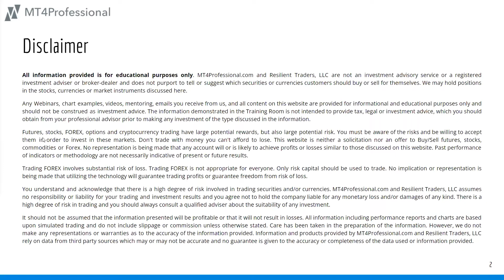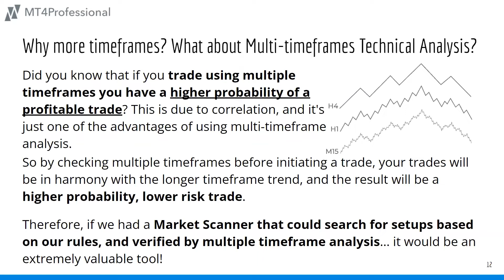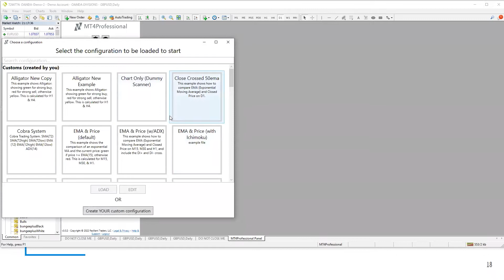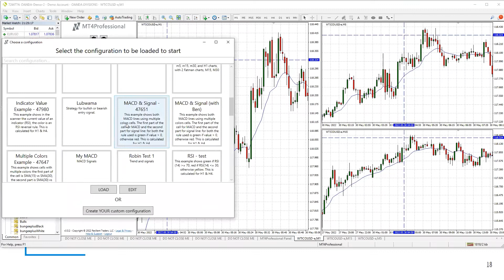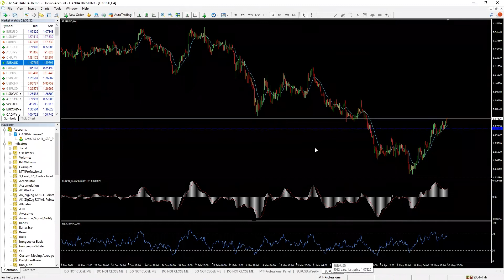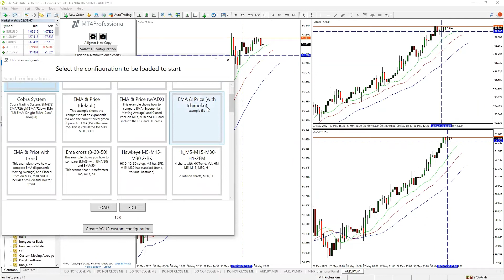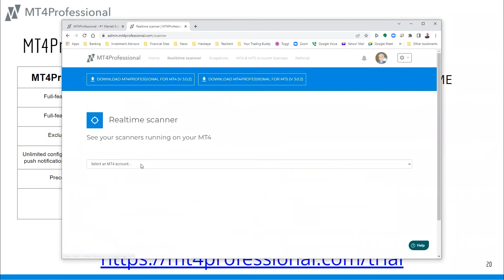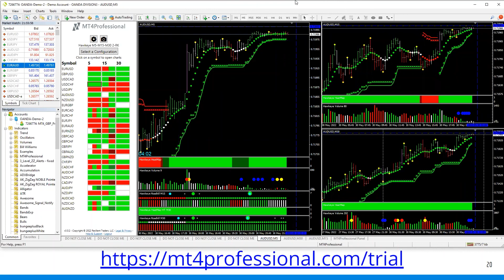MT4Professional Q&A WEBINAR May 30, 2022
Aren't you up and running with MT4Professional yet? Do you have any doubts or issues?
Do you want to level up your trading? Do you want to start using the Market Scanner in your daily trading?

If the answer to these questions is yes, then you need to be at this special webinar.

For the Hawkeye product mentioned in the webinar, the link is